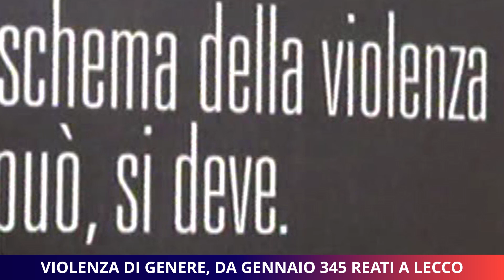VIOLENZA DI GENERE, A LECCO DA GENNAIO 345 REATI